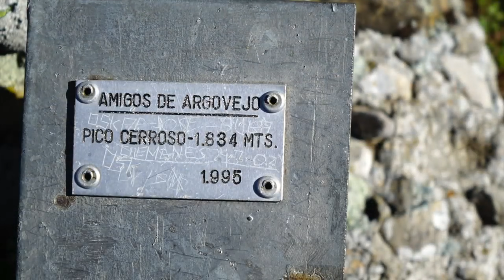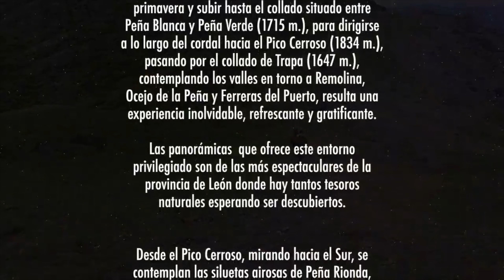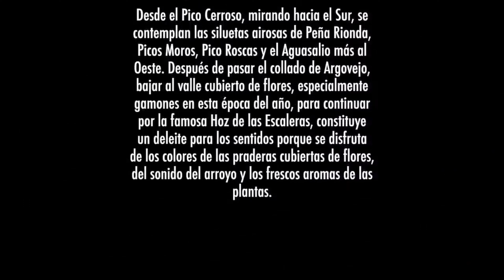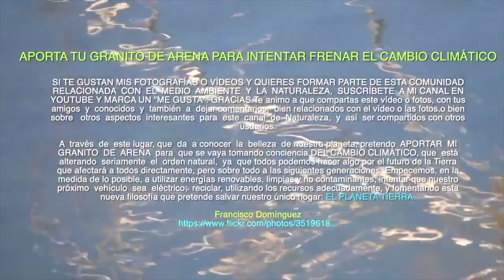¿TE GUSTA LA MONTAÑA? CONOCIENDO LEÓN LA MONTAÑA ORIENTAL LEONESA ZONA DE ARGOVEJO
La montaña oriental leonesa es una de las zonas más bellas y desconocidas de la Península Ibérica. En los últimos años sin embargo,  esta incomparable riqueza natural ha sufrido un fuerte deterioro a la vez que no se ha conseguido obtener un desarrollo socioeconómico sostenible y digno para nuestros pueblos.

Deseo que os resulte interesante.